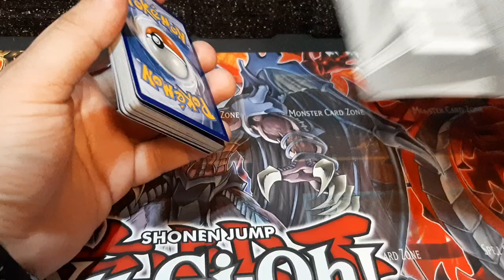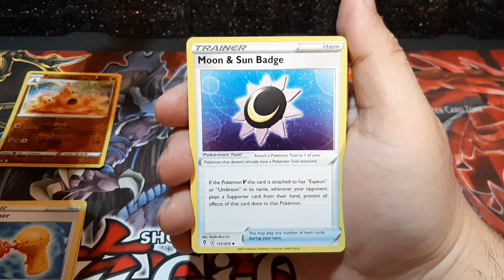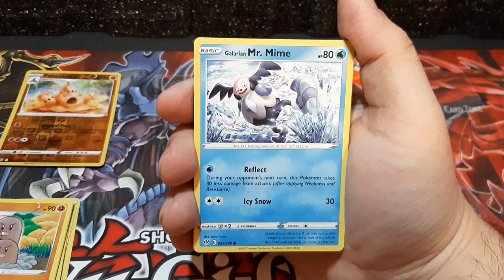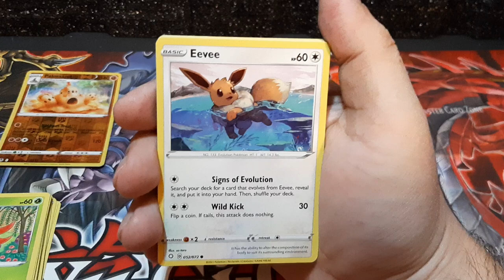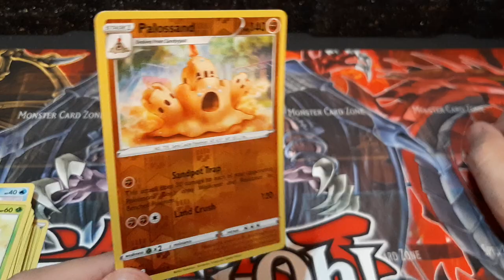POKEMON MYSTERY 24 CARD PACK OPENING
Card pack opening of a 24 cards Pokémon mystery pack.